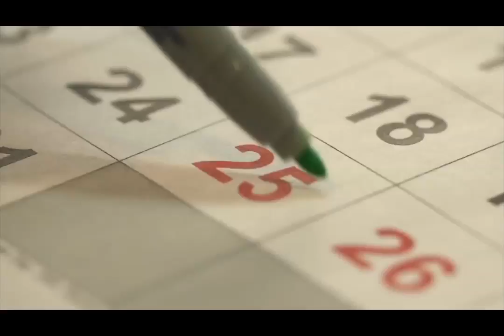God's Gift to You: God's Gift of Joy | Pastor Sharon Meade | 12/11/2016